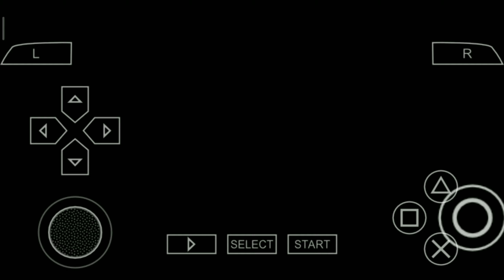kalah drift kick dari kk!!! more video in description